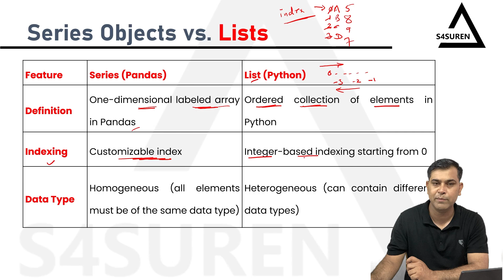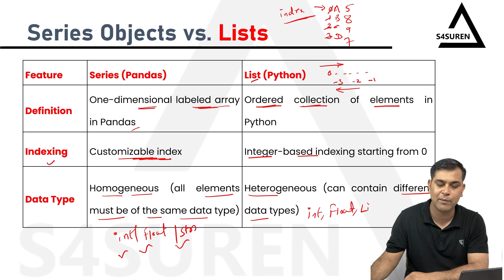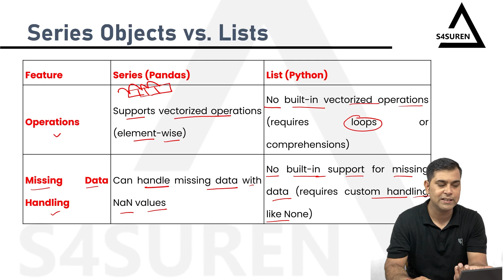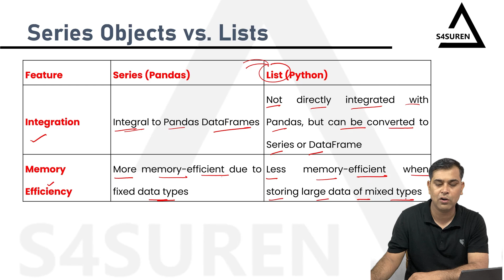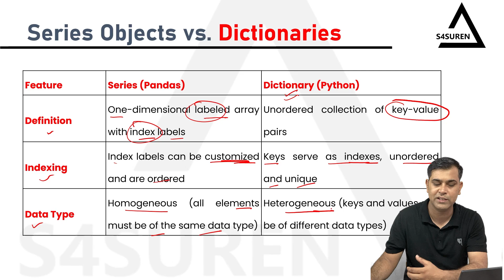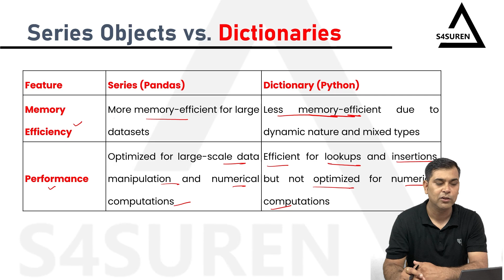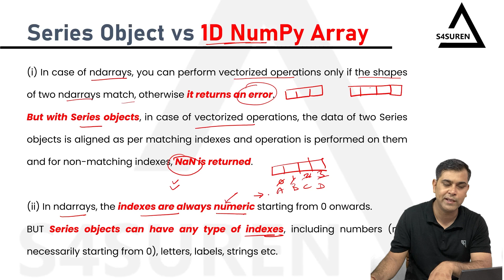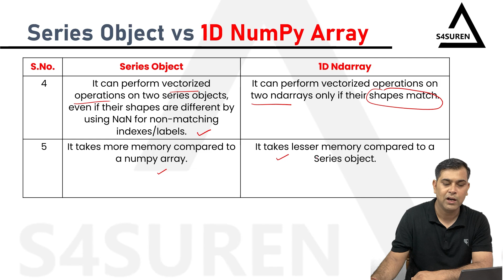Series vs 1D Data Structure & 1D Numpy Array | CH-1 Python Pandas-1 Class 12th IP CBSE/ NCERT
Welcome to S4Suren's channel! In this video, we dive deep into Chapter 1 of Class 12 Informatics Practices, focusing on "Python Pandas-1".

We'll explore the key differences between Series and 1D Data Structures, and we'll also compare 1D NumPy Arrays.

Whether you're a student preparing for your exams or someone interested in learning data manipulation in Python, this tutorial will break down these concepts with clear explanations and practical examples.